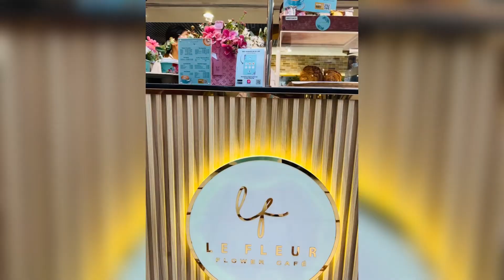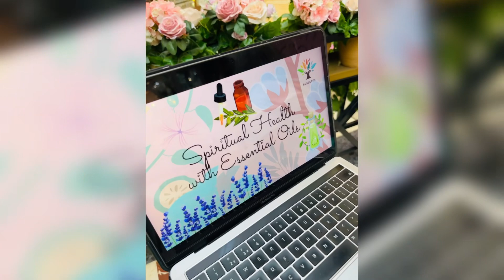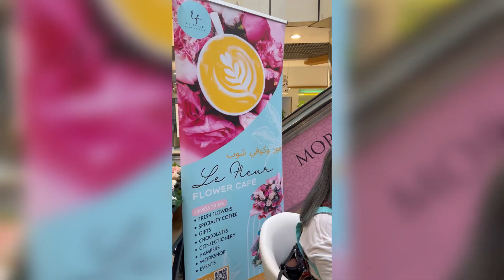Aromatheraphy and Flower Therapy in Dubai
FB pages (join, like & follow my pages and community group)